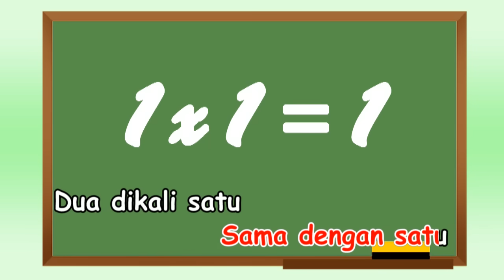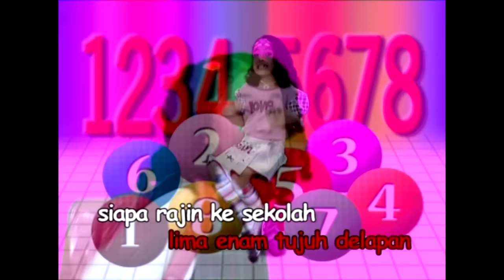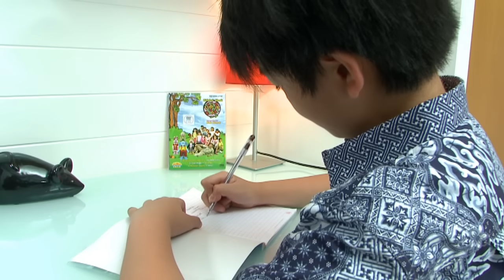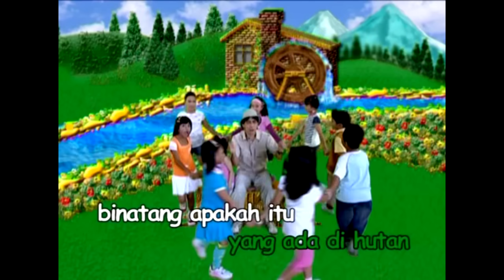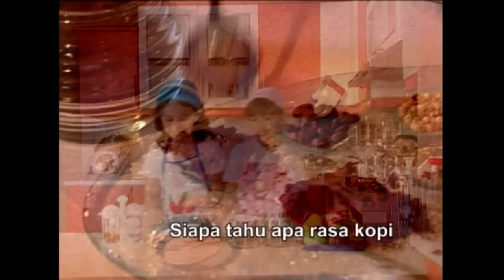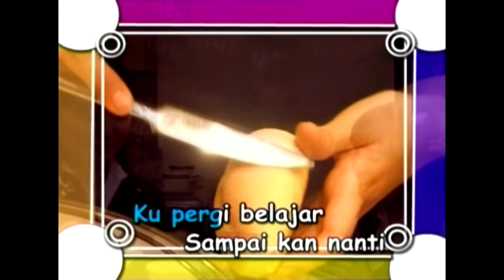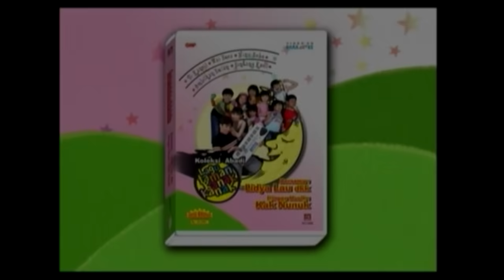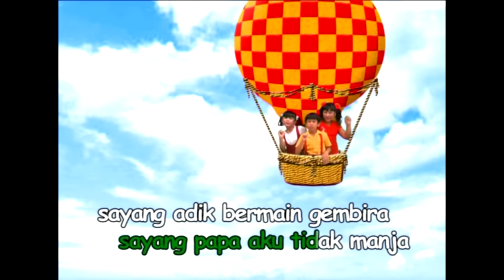30 Menit Lagu Anak-anak Bernyanyi Sambil Belajar (HD Video)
Koleksi terbaik lagu anak-anak Indonesia
Dapat digunakan untuk bernyanyi sambil belajar oleh anak-anak usia taman kanak-kanak, PAUD, dll.

Musik oleh Kak Nunuk
1+1=2 - Marum Ayu & Bulan Ayu
1,2,3,4 - Monique
Ke Sekolah - Shieren & Terence
ABCD - Marum Ayu
Bermain Dalam Lingkaran - Oya, Mikha, Hilmi, Monique
Nama Nama Rasa - Ester & Febi
Siapa Dapat Berbaris - Monique
Pergi Belajar - Lidya Lau
Nama Nama Hari - Ester
Aku Anak Pintar - Mikha, Oya, Hilmi

Dari DVD Koleksi Abadi Taman Kanak-kanak Vol. 1-4 produksi Gema Nada Pertiwi